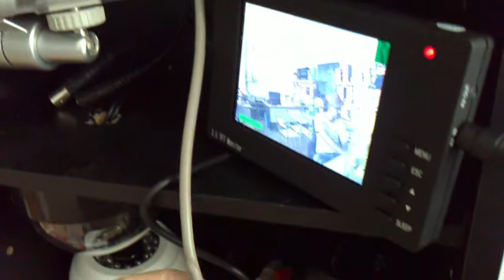CCTV Tester - Demo 3